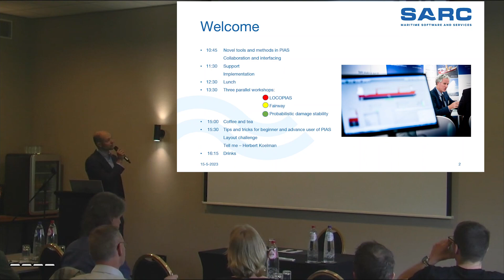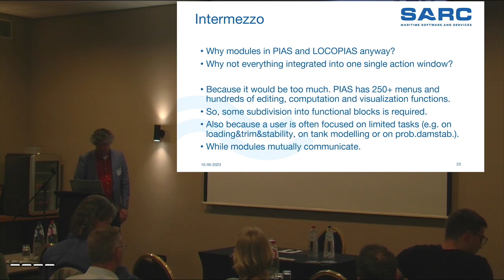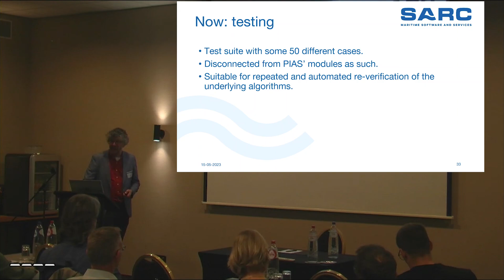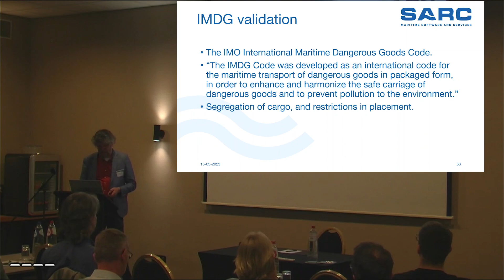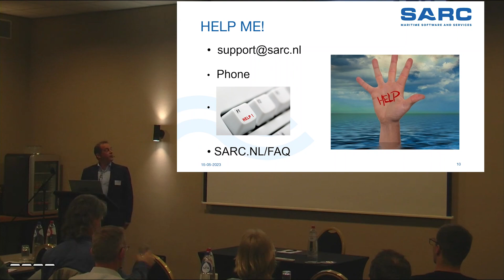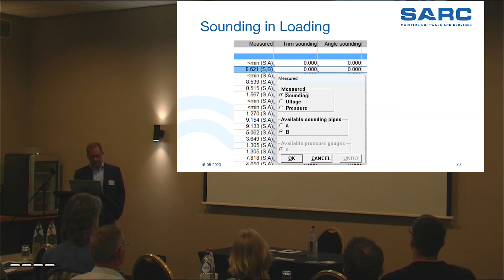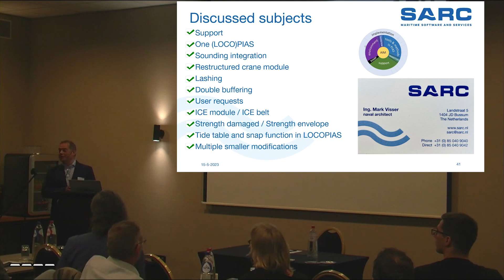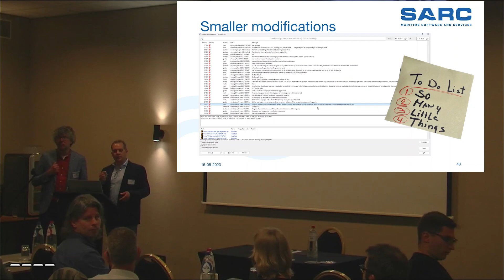SARC User Day 2023 Morning Program | Exploring Novel Tools, Collaboration and Implementation in PIAS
Welcome to the SARC User Day! Join us as we delve into an engaging morning program packed with insightful discussions and presentations focused on the latest advancements in PIAS (Program for the Integral Approach of Shipdesign). In this video, we bring you the highlights of the morning session, featuring prominent speakers and their valuable insights.

The event kicks off with an enlightening talk by Herbert Koelman, a renowned expert in the field. Herbert takes the stage to explore the cutting-edge tools and methods in PIAS, shedding light on their innovative applications and the potential they hold for transforming various industries. Dive into Herbert's presentation as he delves into the exciting realm of automation and highlights the benefits of incorporating novel techniques into your workflow.

Following Herbert's thought-provoking session, we have the privilege of hosting Mark, a seasoned professional with extensive experience in support and implementation. Mark's presentation focuses on the critical aspects of collaboration and interfacing within the realm of PIAS. Discover how effective collaboration can enhance your automation journey and learn about the seamless integration of PIAS with existing systems. Mark shares practical insights and best practices, empowering you to harness the full potential of PIAS within your organization.

Whether you're a seasoned PIAS user or new to the world of intelligent automation, this video promises to be a valuable resource. Gain actionable knowledge, explore novel tools and methods, and unlock the power of collaboration and implementation in PIAS. Don't miss out on this opportunity to stay at the forefront of automation trends.

Timestamps:
0:00 - Introduction
02:50 - Herbert Koelman: Exploring Novel Tools and Methods in PIAS
52:55 - Mark: Support and Implementation Insights
1:29:09 - Questions

For more information about SARC and PIAS, visit our